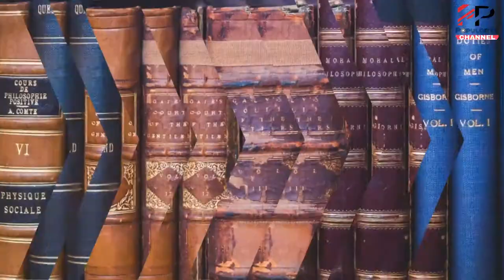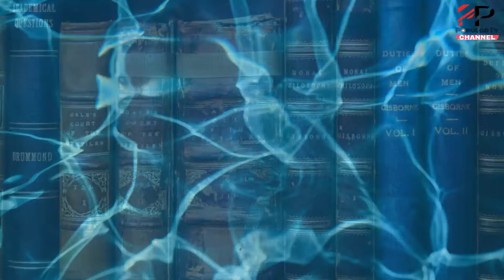Hazrat Shah Shams Tabreez RA - Aur - Molana Jalaluddin Rumi RA Ka Waqia By Popular TV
Hazrat Shah Shams Tabreez RA Aur Molana Rumi RA ka Tareekhi Waqia By Popular TV

IS video mae hazrat shah shams tabrez RAaur molana rumi RA ka aik tareekhi waqia bayan kiya gya ha umeed ha apko acha lagay ga jazakallah khair